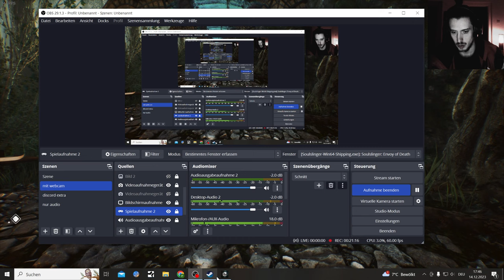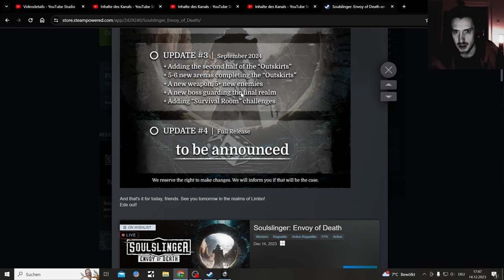Soulslinger Envoy of Death out Now in Early Access + Roadmap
Soulslinger: Envoy of Death you are a gunslinger in limbo, involved in a gritty war against "The Cartel", a ruthless organization harvesting souls to break free of the shackles

A New Roguelike Shooter similar too Witchfire and Remnant 2

Release Date 14 Dec, 2023 into Early Access

Soulslinger looks like a nice mix between Witchfire, Metal Hellsinger and Remnant from the Ashes